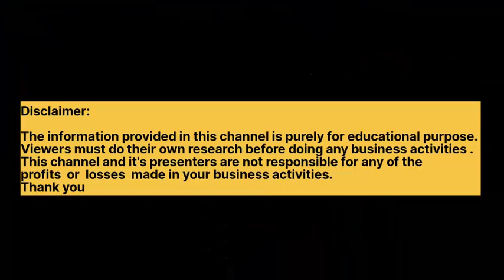COCONUT & COCONUT PRODUCTS EXPORTS | EXPORT BUSINESS | TAMIL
In my export business videos class, I explained how to do export business in a step by step manner so that a beginner can easily understand.Learn Export Business from home through my videos and become a successful exporter.

EXPORT BUSINESS YOU TUBE VIDEOS TRAINING CLASS IN TAMIL:

வீட்டில் இருந்தே ஏற்றுமதி தொழில் கற்றுக்கொள்ளலாம் எனது Videos  மூலம்

1) 20 YOUTUBE EXPORT TRAINING CLASS VIDEOS  (STEP BY STEP  EXPLANATIONS + FOB/CIF PRICE EXCEL SHEET CALCULATOR & MODEL EXPORT DOUMENTS )

20 VIDEOS அடங்கிய ஏற்றுமதி பயிற்சி வகுப்பு YOUTUBE VIDEOS LINK மற்றும் ஏற்றுமதி  தொழில் தொடங்க  தேவையான முக்கிய  MODEL EXPORT DOCUMENTS & விலைகளை துல்லியமாக சுலபமாக  Calculate  செய்யும்  FOB/CIF PRICE Excel Sheet Calculator நாங்கள் விற்பனை செய்கிறோம்.

Following Export Documents & FOB & CIF Price Calculator

1) FOB & CIF Price Calculator for both Kilograms & Metric Tons (Excel Sheet calculator)
2) FOB & CIF Price Calculator for Kilograms only (Excel Sheet calculator)
3) FOB & CIF Price Calculator for Units only (Excel Sheet calculator)
4) Model Proforma Invoice                (In doc word file)
5) Model Commercial Invoice           (In doc word file)
6) Model Packing List                        (In doc word file)
7) Model LC (Letter of Credit)           (In doc word file)
8) Model Export Contract                  (In doc word file)
9) List of Indian suppliers of diffrent products (Part 1)        (In doc word file)
10) List of Indian suppliers of different products (Part 2)    (In doc word file)
11) List of Indian suppliers different products(Part 3)         (In doc word file)

Total cost of all :

 1) 20 VIDEOS EXPORT YOUTUBE VIDEOS TRAINING CLASS   = Rs.590
 2) FOB/CIF PRICE CALCULATOR & MODEL EXPORT DOCUMENTS: =  RS.590

 TOTAL : RS.1180

Kindly Pay Rs.590  IF YOU NEED BOTH or pay Rs.1180 if you need any one of them.

To GPay Account Number :  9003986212

After receiving Your Payment, we will send YOUTUBE VIDEO LINK OF ALL 20 EXPORT BUSINESS TRAINING CLASS VIDEOS & FOB/CIF PRICE CALCULATOR & model Export  documents to your Whatsapp number or email ID.
OUR OTHER SERVICES: (MEMBER ONLY VIDEOS )

LEARN EXPORT BUINESS THROUGH  YOUTUBE MEMBER ONLY VIDEOS
     (Rs.89/month only. Can cancel subscription at any time)

PHONE CALLS AND OFFICE VISIT CONSULTING SERVICE FOR EXPORTS

CONSULTING FEE  :  Rs.3000 + GST 18% (Rs.540) = RS.3540 (By appointment Only)
(VALIDITY : 1 YEAR -- CAN VISIT OFFICE AND CAN DISCUSS WITH US AT APPOINTED TIMES. CAN ASK DOUBTS THROUGH AUDIO VOICE MESSAGES THROUGH WHATSAPP)
PRODUCT SELECTION IS YOUR RESPONSIBILITY. WE GUIDE HOW TO EXPORT YOUR PRODUCT FROM INDIA TO OTHER COUNTRIES.

DIRECT OFFICE VISIT & CONSULTING  IS ONLY BY APPOINTMENT BOOKING.NOT FREE OF COST.

For more details:
S.Prakash, M.E. (Master of Engineering)
Designation : Owner
Company Name :  DHANVI EXPORTS
                                 All Export & Import Services CONSULTING FIRM (AEIS )

ALL EXPORT & IMPORT SERVICES (AEIS) CONSULTANCY MEETING FOR PAID CUSTOMERS WILL BE HELD AT  OUR C & f AGENTS (SHIPPING AGENTS) OFFICE IN TUTICORIN, TAMILNADU, INDIA

(Note : Direct office visit & consultancy service is only for paid customers after booking appointment with us for both exports and imports related services)

TO KNOW MORE ABOUT ALL EXPORTS & IMPORTS SERVICES CONSULTING FIRM, SEE THE BELOW VIDEOS.